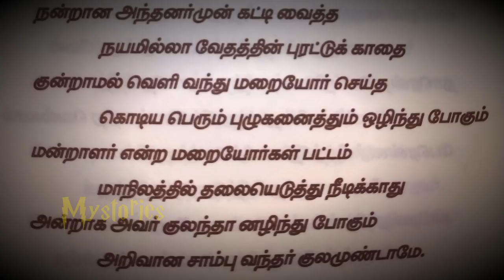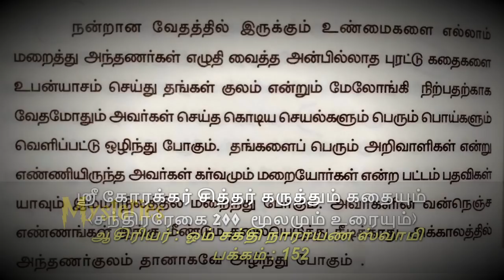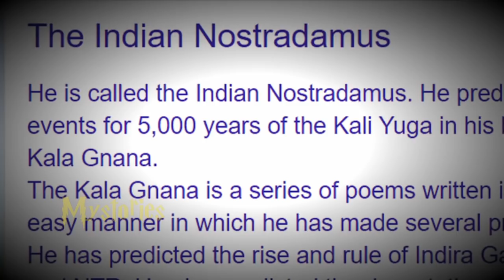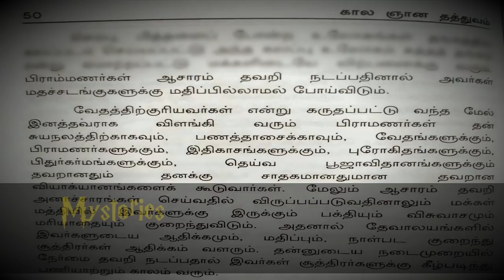பிராமணர் பற்றி கோரக்கர் வீரப்பிரம்மம்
Manusmriti மநு தர்மம் Korakkar Sri Veera brammam predictions about Brahmin
Korakkar and sri Veera brammam predictions about Brahmins, Manusmriti

Very shocking words from Korakkar sithar and Sri Veerabrammam about brahmins
Korakkar predictions about brahmins
Sri Veerabrammam predictions about brahmins

@மநுதர்மம்
Korakkar sithar
Covid-19
Sri Veera brammam
Kaala gnaana thathuvam
கோரக்கர் சித்தர்
ஸ்ரீ வீரப்பிரம்மம்
காலஞான தத்துவம்